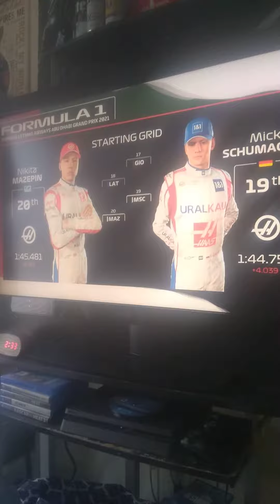Abu Dhabi starting grid